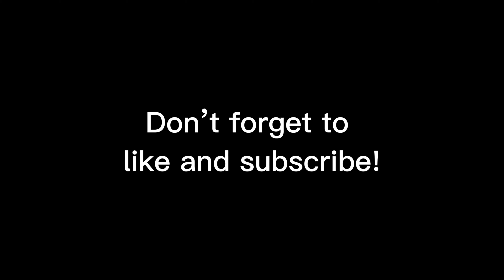Riding the Best Flow Tracks in Rotorua - A Mountain Biking Adventure!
Today was my first time riding in Rotorua for almost a year, we did some easy trails to warm up and some new ones, in the next video I do lots of the downhill tracks.

Chapters: